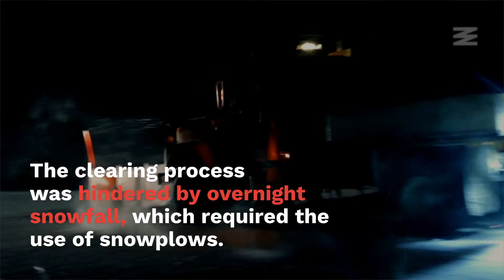An Ontario Truck Full Of Wine Flipped Over On The 401 Last Night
A wine-filled Ontario transport truck blocked off a section of the 401 on Thursday evening, after colliding with an SUV.  According to OPP, the tanker rolled over onto the 401 between Highway 6 South and Guelph Line just before 10:00 p.m.